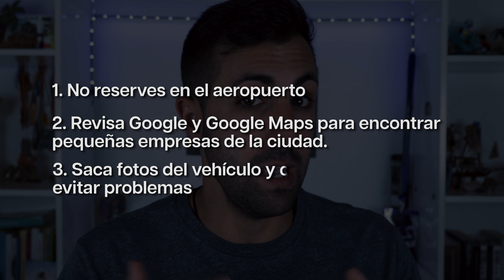DEBES SABER ESTO antes de alquilar tu COCHE en MADEIRA 🚗 [Tips y Experiencia]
En este vídeo te cuento mi mala experiencia alquilando coche en la isla de Madeira y te digo todo lo que debes saber para que no te engañen.
+ INFO: Después de buscar, he conseguido encontrar la empresa con la que reservé. Se llama ''Atlantic Rent a Car''. Cerca hay otra que está muy bien "Auto Rent a Car" con más de 6000 reseñas y un 5 😉 (no es publi).
Mi material fotográfico:
📷 CÁMARAS:
● CANON EOS 4000D (Actualización de mi primera cámara - EOS 1300)
● CANON EOS R (principal)
● GitUp pro 2 (Deportiva)
● Cámara Fototrampeo
✈️ DRONE:
● DJI mini
● DJI mini2 4K (Actual)
📸 OBJETIVOS
● 50mm canon
● Sigma 17-50/1.8
🏗 TRÍPODE VIAJES
🔊 Micro Rode Go